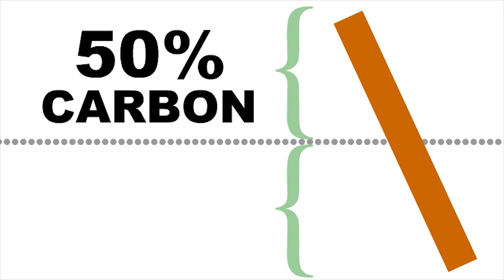Karbonlagring i skog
Hvordan lagres karbon i skog? Her er den enkle forklaringen på det.

Laget av Oregon Forest Resources Institute, oversatt av Skogkurs.